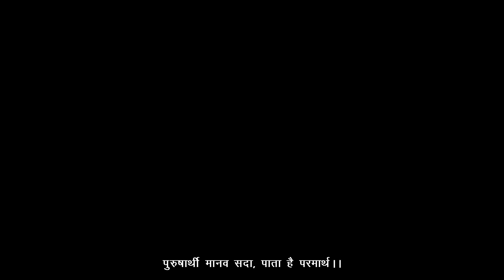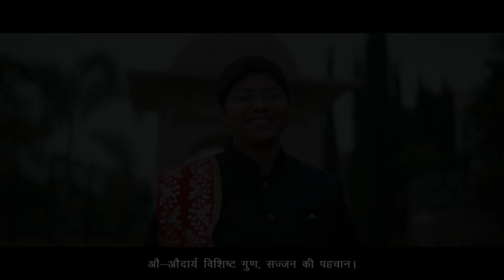Vikas ki Varnamala | साध्वीप्रमुखाश्री कनकप्रभाजी | Sonal Pipada| Terapanth Songs | Official Video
सभी को सादर जय जिनेन्द्र!!🙏🏻

Triumph Media & Music Production House आपके समक्ष प्रस्तुत करता है,

इतिहास में पहली बार साध्वी प्रमुखा श्री कनकप्रभा जी द्वारा रचित एक ऐसी सुंदर कृति "विकास की वर्णमाला" Jain Bhajan
जो व्यक्ति का जीवन परिवर्तन कर देने वाली एक आत्मीय रचना है। 🎼🎤🎧

यह गीत समर्पित है साध्वी प्रमुखा श्री कनकप्रभा जी को उनके अमृत महोत्सव के पावन अवसर पर🙏🏻

इस गीत के माध्यम से हमारी ज़िंदगी की वास्तविकता को और स्वयं को भलीभांति जानने का अनुभव प्राप्त होगा।

51 प्रेरणास्पद दोहे
10 गायक
51 अनोखी संगीत रचनाओं के साथ पेश है,

सोनल पीपाड़ा और टीम जिसमें साथ हैं...
अभिलाषा बांठिया
ऋषभ आंचलिया
रिंकू ओस्तवाल राठी
दर्शन चौपड़ा
राजुल सुराणा
शुभम् बरड़िया
जिनल जैन
वैभव भंडारी
जिज्ञासा पींचा

मुझे विश्वास है कि यह अत्यंत सुंदर और प्रेरणादायक गीत आपकी ज़िंदगी बदल देगा।💯

Song : Vikas Ki Varnamala { Jain Bhajan }
Lyricist : Sadhvi Pramukha Shri Kanakprabha Ji
Melody Formation & Composer : Sonal & Dixit Pipada
Produced & Managed by: Dixit Pipada  (Triumph Media & Music Production House, Bengaluru)
Music Producer :  Venugopal Venky CV
Flute: Sandeep: Sandeep Vashishta
Percussion: Praveen Shanmugam
Tabla: Jay Chandra
Singers:  Sonal Pipada & team
                 Rinku Ostwal Rathi , Abhilasha Banthia ,
                 Darshan Chopra, Jinal Jain, Rajul Surana
                 Jigyasa Pincha, Rishabh Anchaliya,
                 Shubham Baradiya, Vaibhav Bhandari
 Sound Engineer:  Satish Babu
 Mixing: M Satish F.T.I.T
 Mastering: M Ramesh F.T.I.T
 Cinematography: Satish Thakur & Manish Chauhan
 Drone: Satish Thakur
 DOP & Editing: Satish Thakur
 Direction : Satish Thakur
 Make Up Artist:  INM Beauty Hub. Renu Bansal & team.
 Men’s Grooming: Lovedeep Shergill

Special thanks to Make this Video:-
In memory of “Shraddhanisht Sharavika” Late. Dakhubai & Late. Motilalji Dhakad
Shri Arvindkumarji Bhagwatilalji Dhakad
 (Shishoda- Chembur,Mumbai)

Special Thanks
Smt.Kumud Kachhara (Rinched- Ghatkopar, Mumbai)
Shri Naveen Lodha (Bhilwara- Chembur, Mumbai)
Location  Courtesy : Raajsa Ramada Hotels Pvt Limited, Kumbalgarh..
 Shri Fatehlal D. Mehta (Majera - Kumbhalgarh)